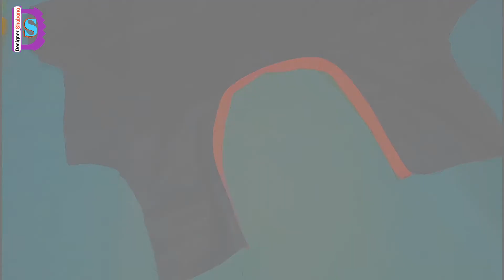How To Apply Bias Tape To Neckline | How To Attach Bias Tape To Neckline || Bias Tape Kaise Lagaye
How To Apply Bias Tape To Neckline | How To Attach Bias Tape To Neckline || Bias Tape Kaise Lagaye | [By Designer Shabana ] || Tips For Stitching & Cutting ||

Hello Friends, स्वागत है आपका हमारे युटुब चैनल डिजाइनर शबाना में ।

About The Video :-  Hey Friends Aaj Ke Is Video Me Ham Bias Tape Lagane वाले है, तो दोस्तों विडियो को पूरा अंत तक देखें, हम इस वीडियो में बहुत आसान तरीके से STEP BY STEP Bias tape Lagayenge |

Friends  हमारे इस चेनल पर आपको सिलाई और कटींग की हमेशा नयी-नयी विडियो देखने को मिलेगी।

       Friends अगर आपको किसी प्रकार  के  सवाल का जवाब चाहिए तो आप हमें विडियो के नीचे COMMENT BOX में , कमेंट करके पूछ सकते हैं, मै आपके सवालों के जवाब देने की पूरी कोशीश करूंगी ।

Thanks.